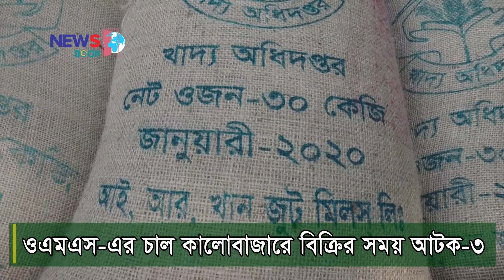রংপুরে ওএমএসের চাল কালোবাজারে বিক্রির উদ্দেশ্যে পাচারকালে আটক-৩ | Newsdoor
রংপুর নগরীর আলমনগর রবার্টসনগঞ্জ এলাকা ওএমএসের চাল কালোবাজারে বিক্রির উদ্দেশ্যে পাচারকালে ৪৯ বস্তা চালসহ ৩ জনকে আটক করা হয়েছে। রোববার দুপুরে রংপুর জেলা প্রশাসনের নির্বাহী ম্যাজিষ্ট্রেট মাহমুদ হাসান মৃধা’র নেতৃত্বে এ অভিযান পরিচালনা করা হয়। এ সময় পাচার কাজে নিয়োজিত আসলাম, আশফাক ও ইসলাম বাবুকে দোষী সাব্যস্ত করে ৫৫ হাজার টাকা জরিমানা অনাদায়ে ৩ মাসের সশ্রম কারাদন্ড প্রদান করা হয়। এছাড়া ওএমএসের ডিলার মমিন উদ্দিনের বিরুদ্ধে বিশেষ ক্ষমতা আইনে মামলা দায়ের করা হয়েছে।